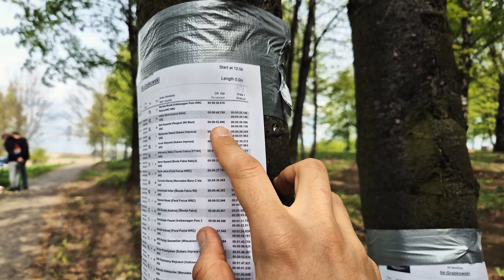Duel in the Dust - 40 People Racing in between trees! Rc Rally Championship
One of the coolest Rc Rally Events! Racing off-road on Rally Stages between the trees is super fun! I was able to get the Secon Place overall, an amazing result.
I think that now on I'll be able to race at 100% from the next event, since I've learnt enough about my new Rc Car.

Track: I Am OK — Vishmak
PlusWatch:    • I Am OK — Vishmak...